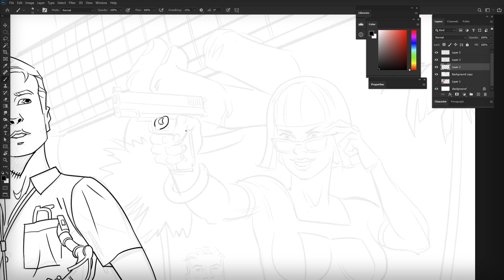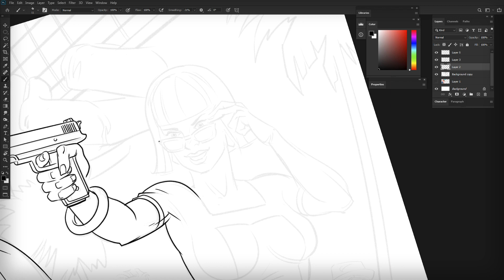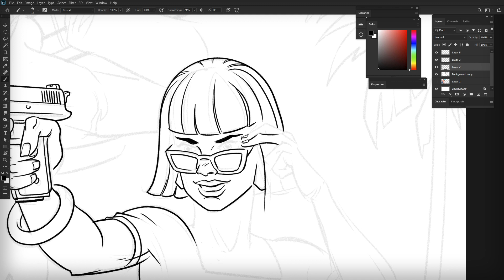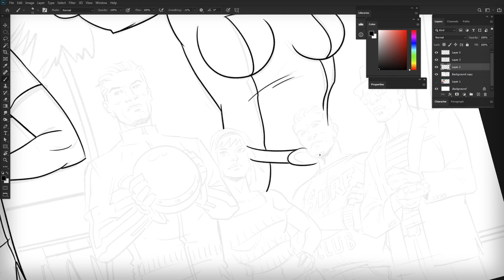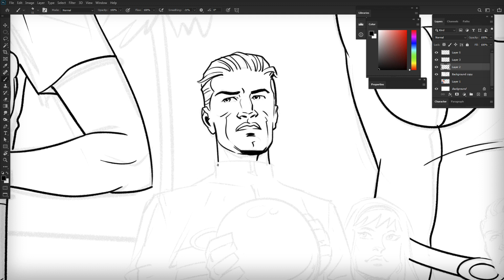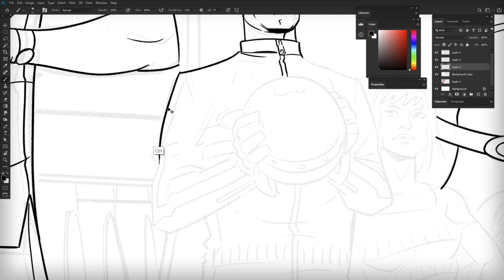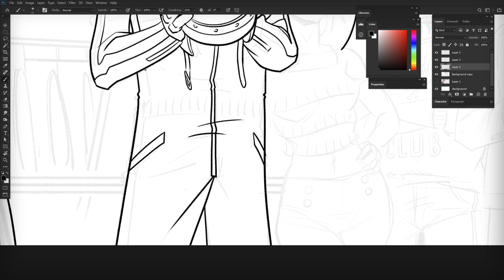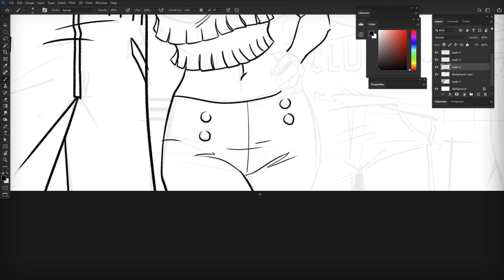INKING: Animation Blackline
Using PHOTOSHOP I share my process I used for an ANIMATION PITCH.

=MATERIALS=
PHOTOSHOP